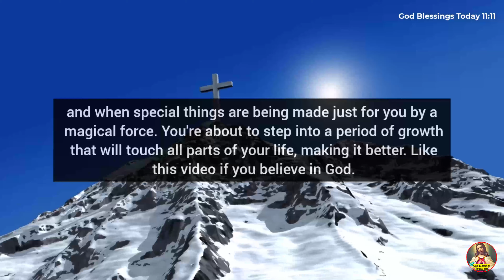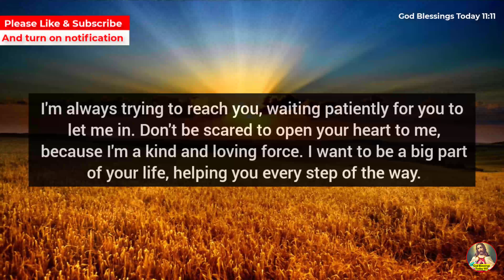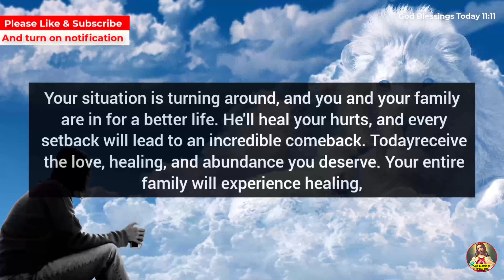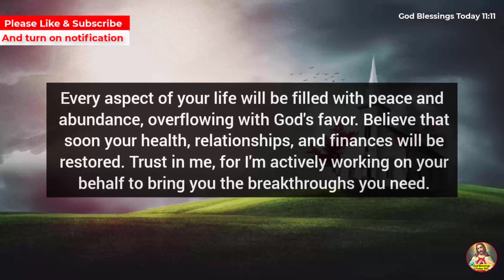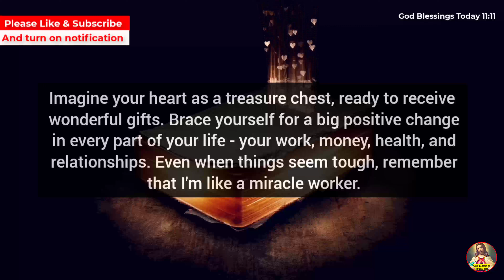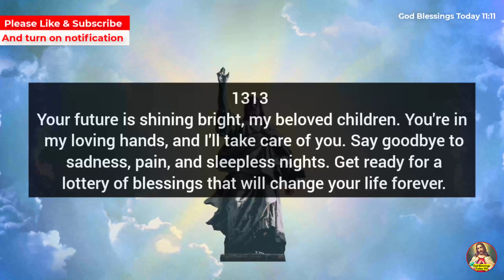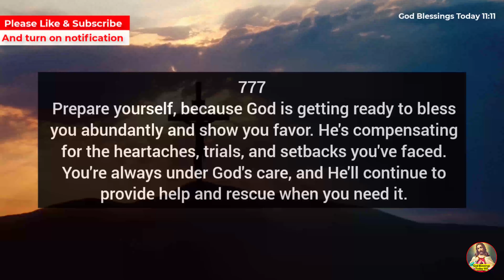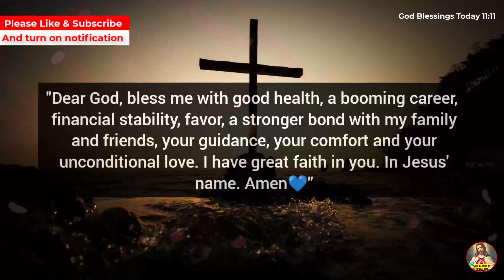💌 God Says, Tomorrow is the Most Important day in your life because...✝️ God Message For You Today